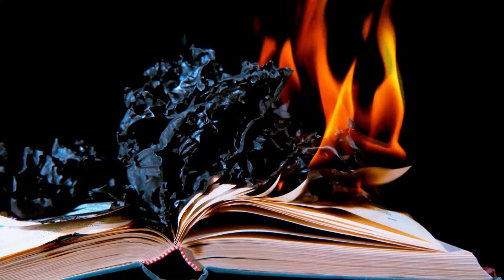Bella Santiago S O S by as